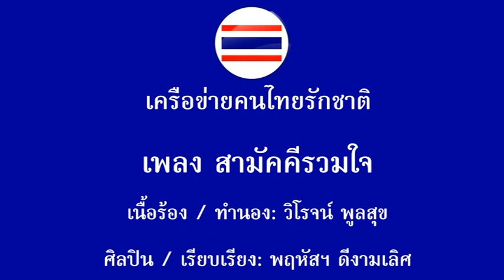เพลงสามัคคีรวมใจ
เพลง สามัคคีรวมใจ

เนื้อร้อง/ทำนอง วิโรจน์ พูลสุข

ศิลปิน/เรียบเรียง พฤหัสฯ ดีงามเลิศ